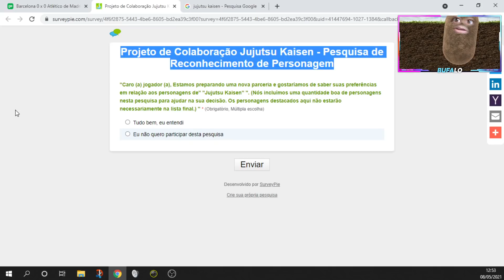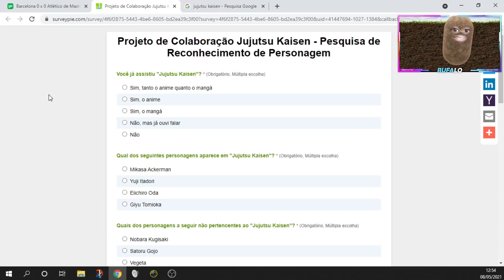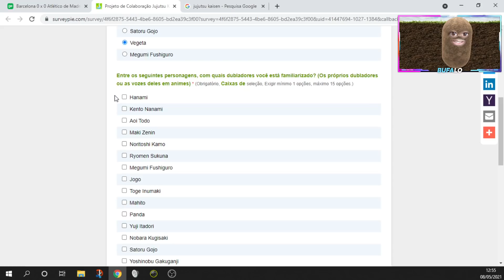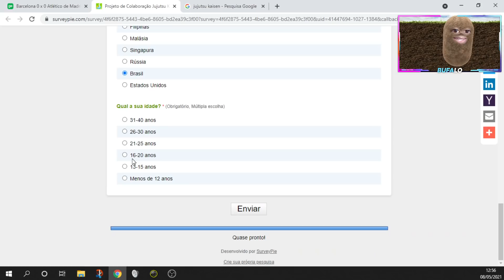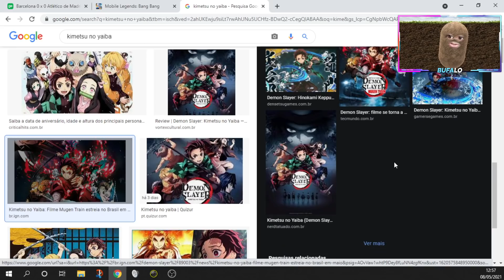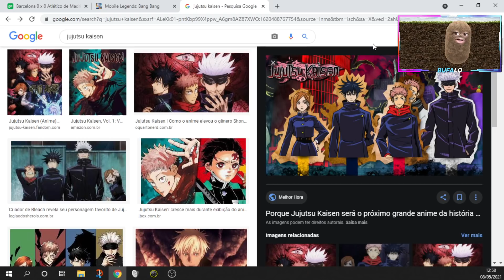JUJUTSU KAISEN EM PARCERIA COM MOBILE LEGENDS?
Nesse video conversamos sobre a possível parceria do mobile legends com o anime Jujutsu Kaisen.
Meu pix itau caso queira enviar sua mensagem/apoio: 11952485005

Loja que eu recomendo para games.
Endereço: R. Xavier de Toledo, 222 - Centro, Santo André - SP, 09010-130

Aqui no canal Bufalo o principal assunto é Mobile Legends Bang Bang, inscreva-se para não perder nenhum vídeo e caso necessite de dicas ou goste de assistir gameplays te convido ir em playlist ou aba vídeo.